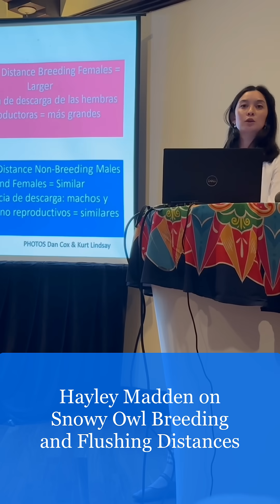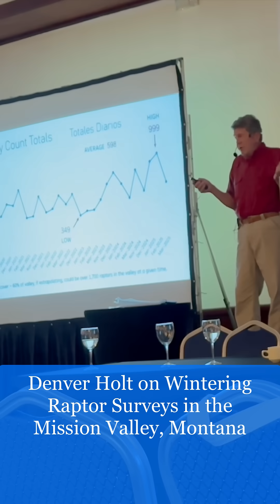Strengthening Global Raptor Research: ORI Shares Long-term Data & Builds Partnerships in Costa Rica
The Owl Research Institute was proud to present some of our long-term research at the 2025 Raptor Research Foundation Conference in San José, Costa Rica, where four ORI representatives delivered six scientific talks and a poster spanning topics from Snowy Owl flushing distances to Short-eared Owl ecology in both North and South America. Beyond sharing findings, the conference opened the door to an exciting new partnership with Emmanuel and Josue Guzmán, founders of Funda-Búho, an emerging conservation nonprofit working to engage urban youth in environmental careers and strengthen biological corridors across Costa Rica. ORI looks forward to mentoring their organization as part of our commitment to fostering global conservation leadership. Our 3-minute highlight reel captures key moments from the week of research, collaboration, and the future of raptor conservation. We spent some time with Eco-Birding tour guide Emmanuel Guzman and learned about his Owl Non-profit, Funda Buho, and enjoyed staying at his family's Hotel Robledal.